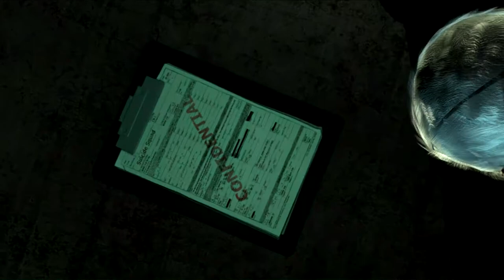Batman Arkham Origins [LP] #12 Bane & Joker Endfight Gameplay German/Deutsch [HD]